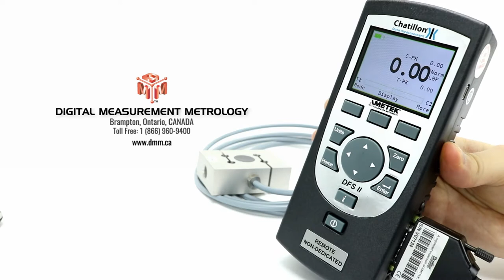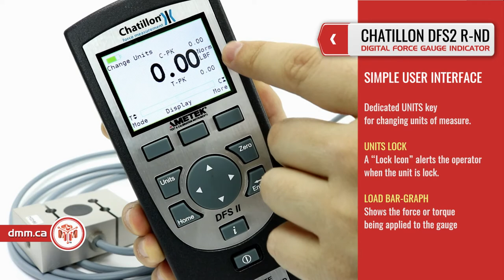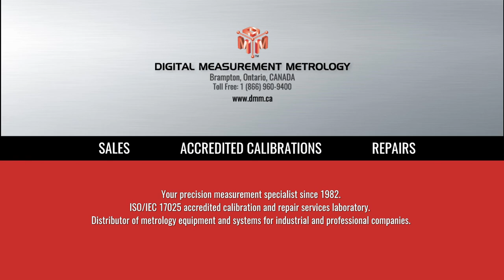CHATILLON DFS II R-ND : Digital Force Indicator (product video presentation)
. Purchase the Chatillon DFS II indicator or other Force Gauges with an ISO-17025 Certificate of Calibration (available on request).

CHATILLON DFS II R ND FEATURES:
Designed for basic and complex force/torque applications, this Chatillon DFS-R-ND digital force gauge is works like one base indicator allows using several load cells to meet different testing needs. Measurement accuracy is better than 0.1% full scale in integral load cell or dedicated remote models.

These advanced DFS-R-ND force indicators (series) manufactured by Chatillon, work with dedicated or interchangeable load and torque sensors and to meet different testing needs. The Chatillon DFS-R-ND force gauge features: setpoints , load limits, pass/fail tests (traditionally used in production line where the quality standard need to be applied) , break detection, statistical results, normal and peak readings, sensor actuation and direction.

The Chatillon DFS2 R ND Series of Digital Force Gauges is the first of their type to offer wireless data transfer and communication with PC. The DFS II Series has a universal mounting backplate that enables you to fit the gauge to commonly used Chatillon force testers including the MT Series and LTCM Series tester. When the load limits function has been achieved, the Chatillon DFS2 R ND will send a signal to the test stand to stop application.

With Nexygen software, you can perform tests and graph results automatically using a personal computer.  Load results may be shown graphically versus time. Tabular results are displayed and can be used to create relationships, queries or used to produce reports.

The Chatillon DFS II R ND offers the flexibility of having one base indicator and several load cells to meet different testing needs. It comes standard with USB cable, Nexygen DF software, AC adaptor, carrying case and Certificate of conformance.

CHATILLON DFS II R ND Series SPECIFICATIONS:
- Accuracy: +0.1% of Full Scale
- Non dedicate remote cells and torque sensors are 0.25% and 0.3%
- Maximum Overload: 150% of Rated Capacity

CALIBRATION OF FORCE GAUGES:
Prevent costly quality problems and product recalls by ordering an ISO 17025 calibration certificate with your new force gage or force indicator. Avoid unscheduled downtime, prevent costly quality problems and product recalls, and keep your equipment in peak shape by calibrating it regularly.
We sell worldwide different Force Gauges or other Force measurements meters with different specifications and features from our warehouse located in Toronto Area, Canada.  If you are looking to buy a force meter or other push/pull tester, our sales department are ready to offer you a wide range of force instruments designed to measure the level of force or torque with high accuracy and precision.

ABOUT US:
Digital Measurement Metrology (DMM) is a Canadian Accredited ISO-17025 located in Brampton, Ontario CANADA. DMM provides a complete solution to our customers around the world. As one of the first ISO 17025 certified Canadian calibration laboratory DMM was organized to offer high precision, high technology measurement solutions for the manufacturing sector so that they could improve on quality control processes.